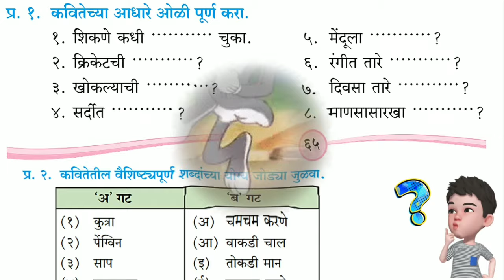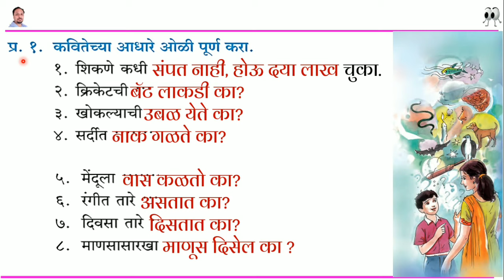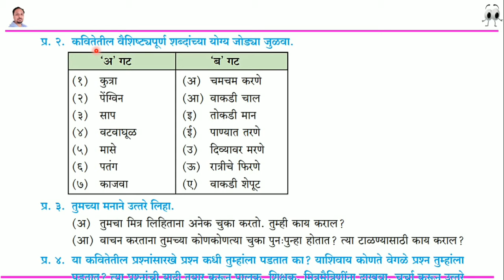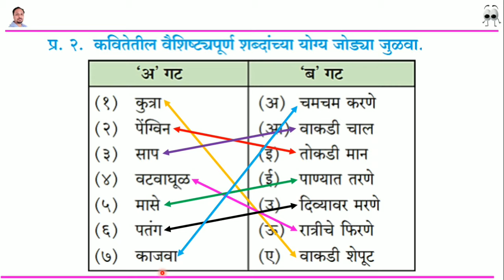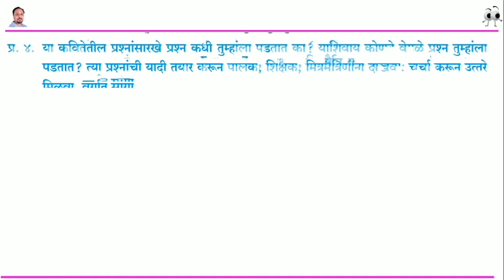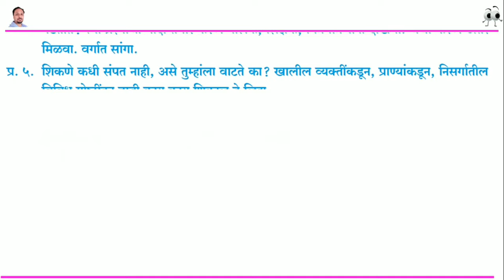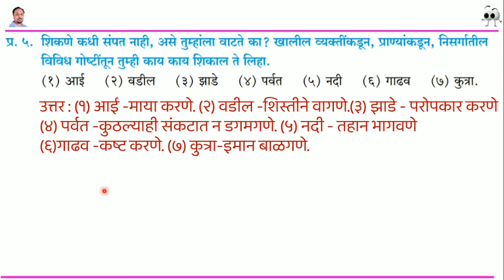प्रश्न विचारा पुन्हा पुन्हा स्वाध्याय | prashn vichara punha punha swadhyay | पाचवी मराठी स्वाध्याय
👌 इयत्ता पाचवीचे सर्व स्वाध्याय लिंक पुढील प्रमाणे 👌

🏆  हा व्हिडीओ पुढील विद्यार्थ्यांसाठी उपयुक्त आहे  🏆
1.  state board
2.  maharashtra state board
3.  इयत्ता पाचवी मराठी विषय
4. पाठाखालील स्वाध्याय ची संपूर्ण उत्तरे दिली
या व्हिडीओ मध्ये प्रश्न विचारा पुन्हा पुन्हा या पाठाखालील स्वाध्यायामध्ये दिलेल्या सर्व प्रश्नांची उत्तरे दिली आहे.
हा व्हिडीओ पाचवी च्या विद्यार्थ्यांसाठी व शिक्षकांसाठी पूरक मार्गदर्शक म्हणून उपयुक्त आहे.